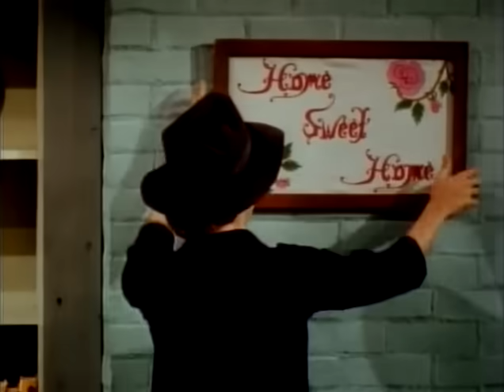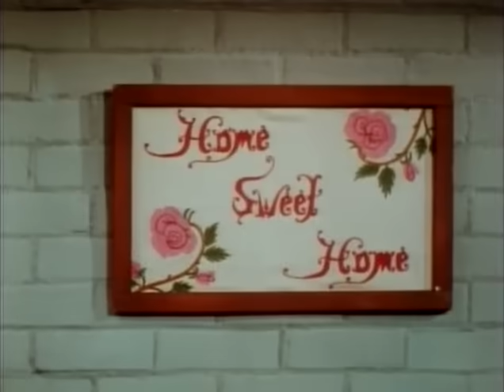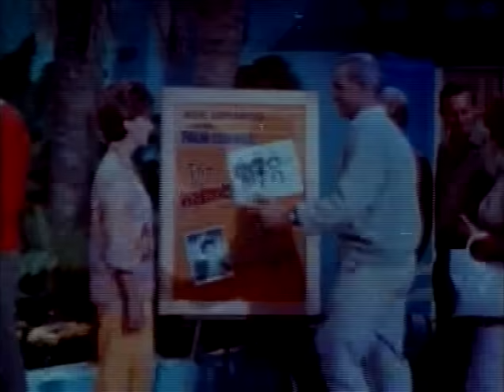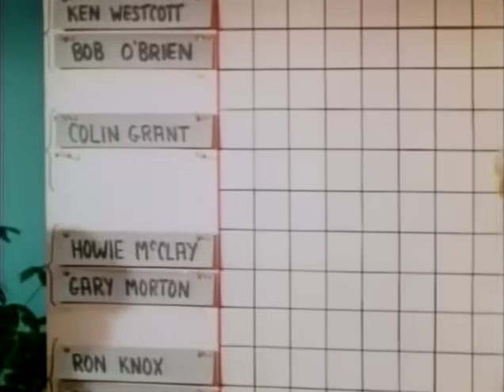El Show de Lucy (Español Latino)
Episodios
1.- Lucy encuentra una compañera de cuarto
2.- Lucy va a Palm Springs
3.- Lucy conoce a Tennessee Ernie Ford
4.- Lucy se va al ejercito
5.- Lucy y John Wayne